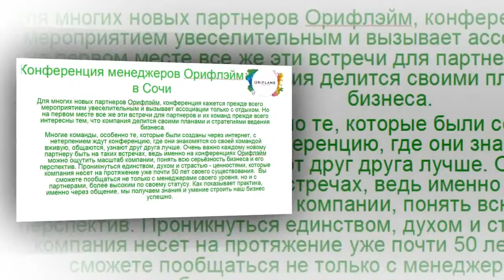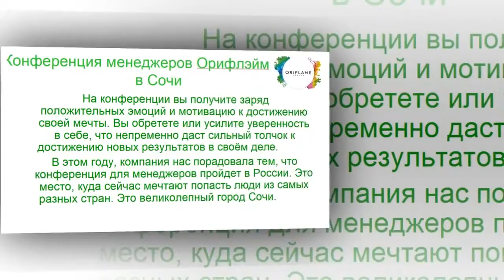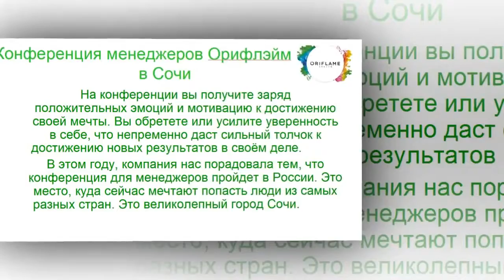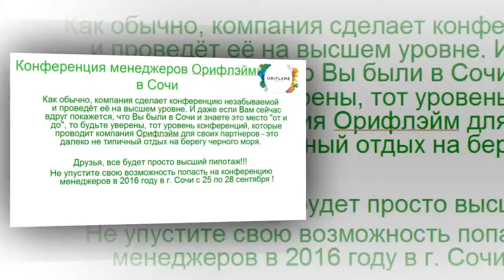Конференция менеджеров компании Орифлэйм Сочи 2016